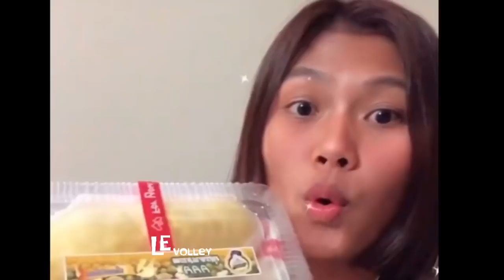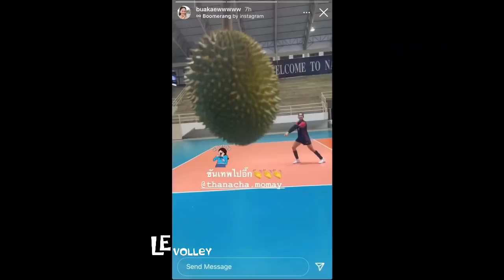สาว ๆ นักวอลเลย์บอลลงสระน้ำแข็ง ฟื้นฟูร่างกายหลังซ้อม ไม่หนาวเล้ยย มีทุเรียนในแคมป์ด้วย | เลอวอลเลย์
Road to "วอลเลย์บอลเนชันลีกส์ 2021"